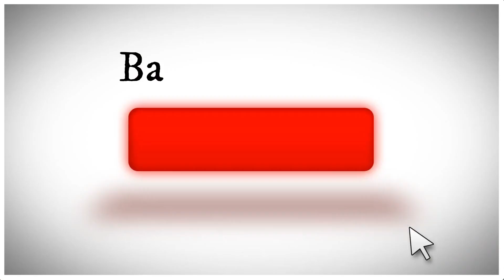Gobi 65 ( Cauliflower 65 ) | கோபி 65 | Balaji's Kitchen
Gobi 65 Fry | காலிஃப்ளவர் பக்கோடா